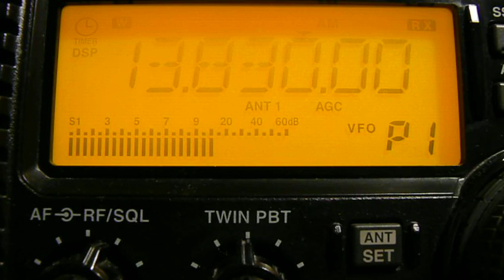13830khz,Radio Free Asia,Dushanbe-Yangiyu,TJK,Tibetan.